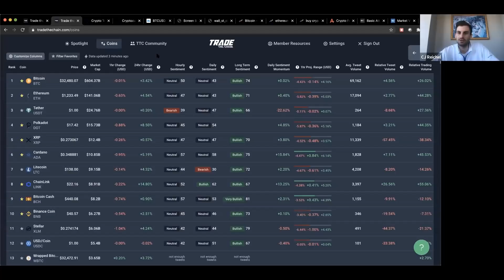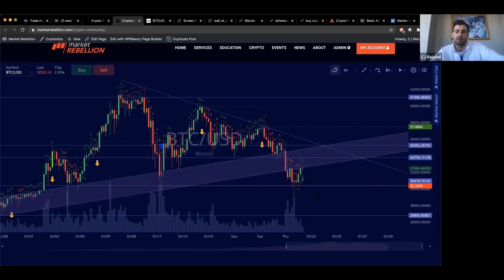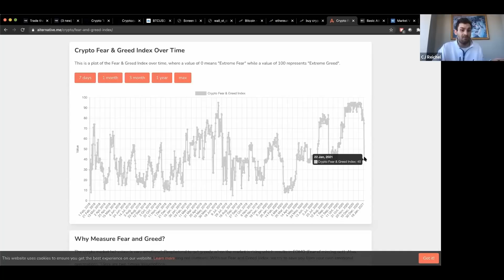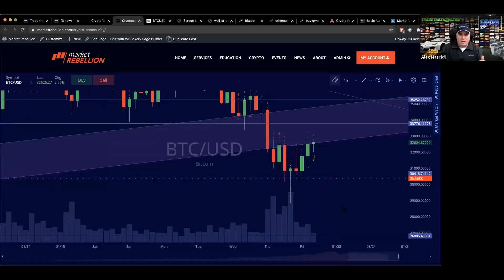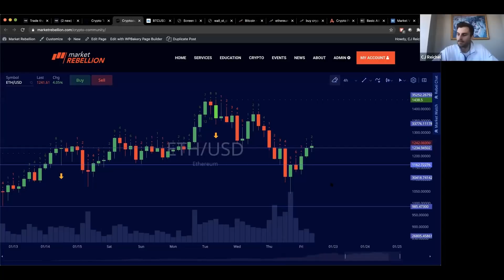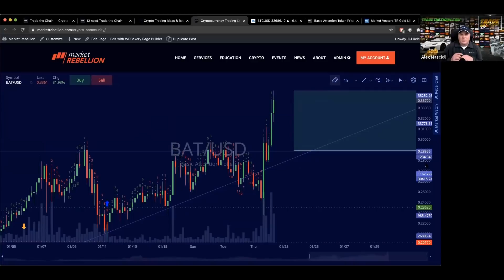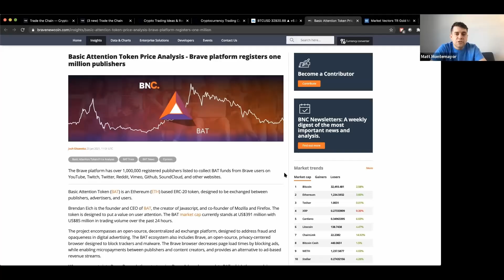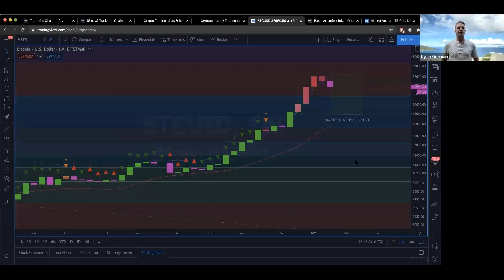BREAKING: BITCOIN BOUNCES BACK OFF LOWS! PLUS: Basic Attention Token POPS & Not Another ETF Please.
AI-driven sentiment indicators and actionable alerts to help you beat the market.

Welcome to Trade The Chain.  Join Alex Mascioli, CJ Reichel, Matt Montemayor and Ryan Gorman as they run through the weeks crypto markets hitting the charts with bitcoin technical analysis, the weeks hot (or not) digital asset tickers and capping off with viewer questions and digital-asset trading news.

An exclusive, alerts-based dashboard that delivers relevant information to you ahead of the general public to help you profit, even in a down market Highly accurate 1-hour price projections trusted by crypto's biggest insiders Membership to “Crypto Millionaire Inner Circle” — a private chat room with access to strategies you only hear about in the news Get the hedge fund news edge Leading hedge funds are able to earn massive returns by knowing about news before it breaks.

14 Day Money Back Guarantee If for any reason you're not completely satisfied, you'll receive a full refund if requested within 14 days. A risk-free way to see how you can benefit from Trade the Chain.

Master Crypto Trading Principles Get access to exclusive trade ideas, a pro-charting platform, beginner to advanced crypto education, a trading community and much more. If you’re serious about trading crypto, this is the service that gives you everything you need – & initiate trades with Voyager.*

Made For Interaction Share ideas and get insights via real-time chat with our professional analysts plus fellow members of our trading community. With desktop and mobile accessibility, you can have it all at your fingertips 24/7!

Your one-stop shop for crypto trading. Follow your favorite crypto assets, get trade ideas from our analysts, and chat with the community.

Endorsed Recommendations:
🏁 Start trading crypto on the Bitcoin.com Exchange - use this link to sign up and get started now!